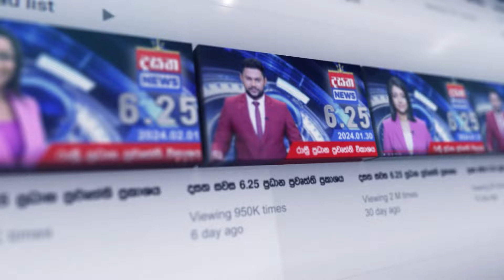"අද කොටුවේ උද්ඝෝෂණයට නායකත්වය දෙන්නේ JVP එක" - "ඉදිරි අයවැයෙන් පඩි වැඩිවෙනවා"